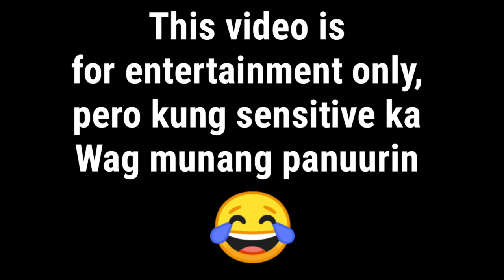Mathematics Challenge | KDD Vlogs (May Nasuka)